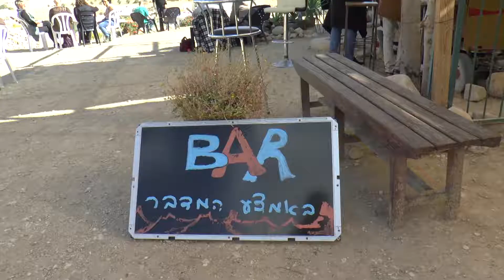140.7. אקו ארט צוקים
7.אקו ארט בצוקים.
העלאה צילום ועריכה – פני בן דוד
העלאה לרשת – יוסף שפירא